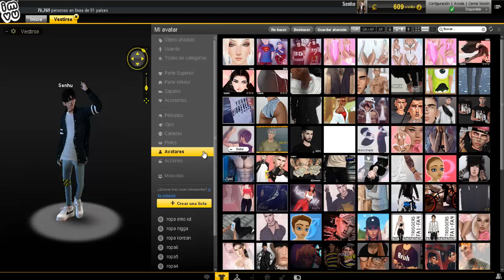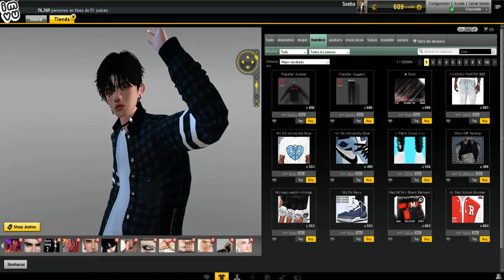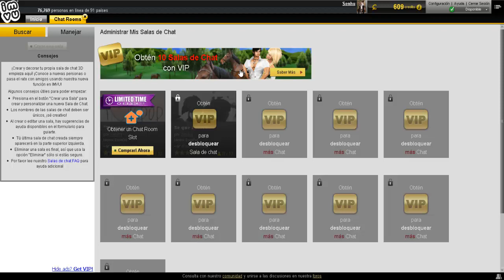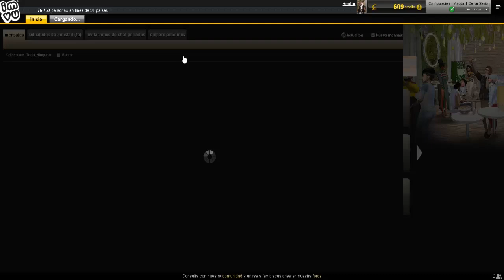Como jugar imvu en 2022 - tutorial básico - Como ganar mas de 50 mil creditos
Bienvenidos espero les sirva el tutorial y recuerden apoyar con su like y suscripción,  pueden dejar comentarios los estaré leyendo
se puede jugar desde navegador o desde el escritorio y hasta en móvil, recomiendo pc según yo es la mejor